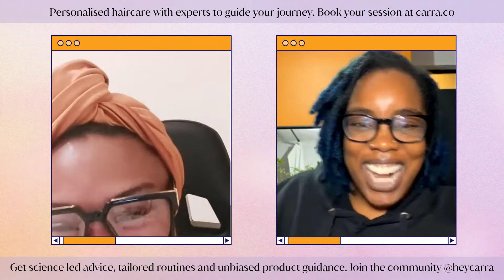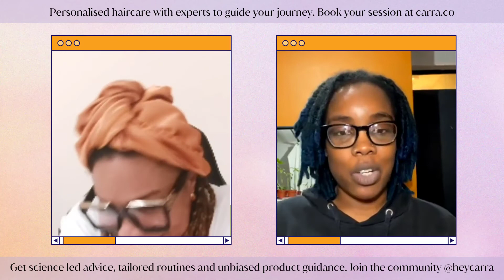The Real Truth About Hair Growth With Trichologist Ebuni Ajiduah & Winnie Awa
From miracle oils to homemade hair masks we talk all things HAIR GROWTH with trichologist and Afro hair loss specialist Ebuni Ajiduah!